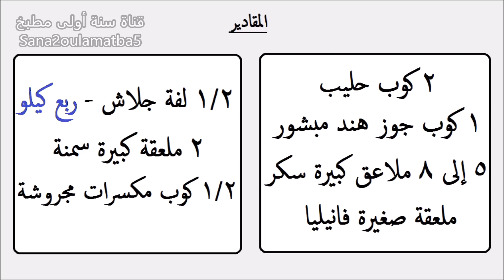طريقة عمل صينية ام علي في الفرن - Om Ali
طريقتنا الخاصة لعمل أم علي من الجلاش المحمر في السمنة بالاضافة للحليب المخلوط مع جوز الهند المبشور و السكر و الفانيليا مع المكسرات المجروشة و خبزها في صينية في الفرن للحصول على نتيجة رائعة . وصفة خاصة من سنة أولى مطبخ .
ـــــــــــــــــــــــــــــــــــ
و يمكنكم أيضا مشاهدة المئات من الفيديوهات الخاصة بنا على قناة سنة أولى مطبخ في مختلف مجالات الطبخ من المعجنات و الحلويات الغربية و الشرقية و الوجبات السريعة و طبخ البيت التقليدي و الشوربة و السلطات و الطواجن و البيتزا و الفطائر و المكرونة و الأرز و المشويات و الأسماك و المأكولات البحرية و وصفات المطاعم العالمية و المحلية بالاضافة لوصفات و أطباق حصرية خاصة بنا . كل هذا على الرابط التالي :
ــــــــــــــــــــــــــــــــــ
كما يمكنكم متابعتنا على شبكات التواصل الاجتماعى على :